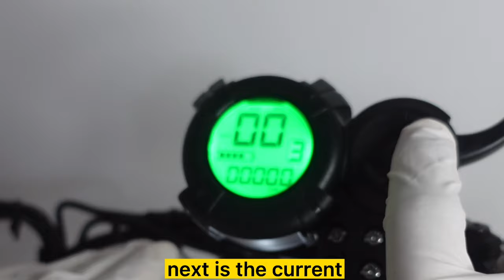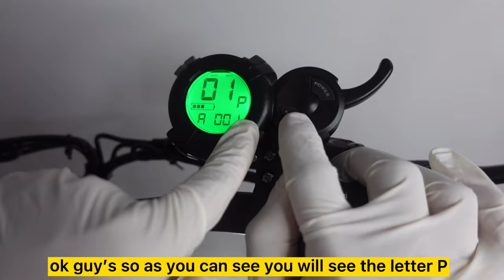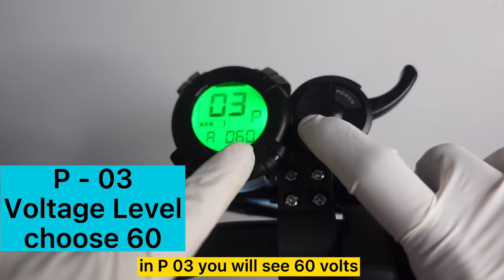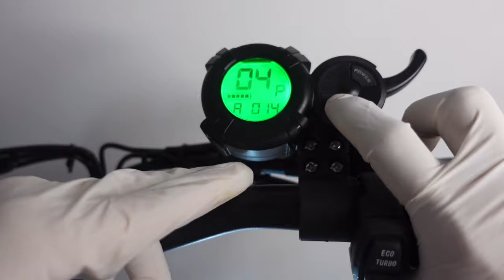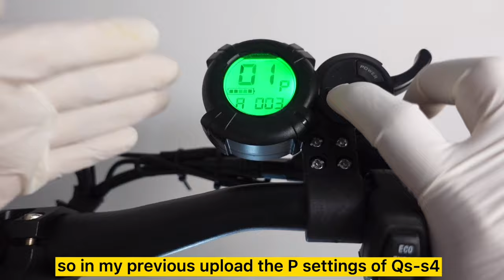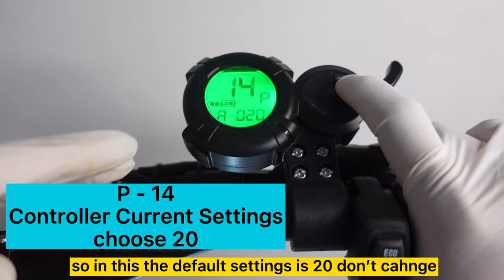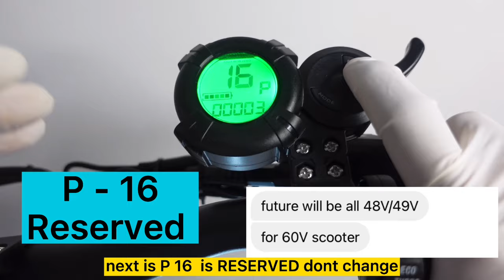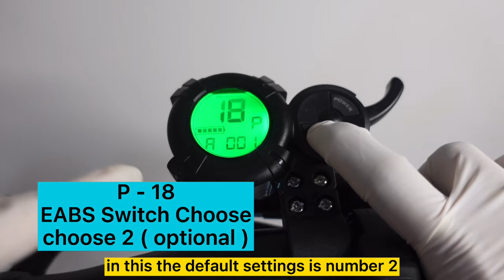Pre Program Settings Damao Mao1 Display | P - Settings | Blade 10 | James Angelo TV | Vlog.80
Take Note : P03 = 60 Volts| P06 = 10 inch | PO7 = 30 magnet | P15 = 49
Pre program settings ( P-SETTINGS )
P-settings allow scooter riders to customize their ride.
HOW TO ENTER:
1. Power on scooter.
2. Press and hold Power + Mode buttons.
3. Press Power button to toggle through P-settings.
4. Press Mode button to adjust values.

PO1 : lcd brightness level (1,2,3 )
P02 : Mileage display in km or mile.
P03 : Voltage level of machine ( 48,52,60, volts )
P04 : 1-60 mins before machine goes to sleep in activity DORMANCY TIME
P05 :  RESERVED
P06 : Wheel diameter in inches
P07 : No. of magnets on motor  30 is default
P08 : Power level (0-100)
P09 : Zero start or Kick start ( kickstart for beginners )
P10 : RESERVED
P11 : RESERVED
P12 : Soft or high acceleration ( 1 is softest 5 is highest torque )
P13 : RESERVED
P14 : Controller Current Settings 1-20
P15 : Controller cut off voltage
P16 : RESERVED
P17 : Cruise mode ( do not use cruise control if your beginners )
P18 : EABS Switch choose